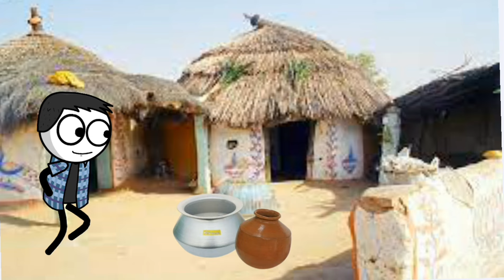पेड़ा कुड़ी लगित आतो कुड़ा मिरिल मिरिल